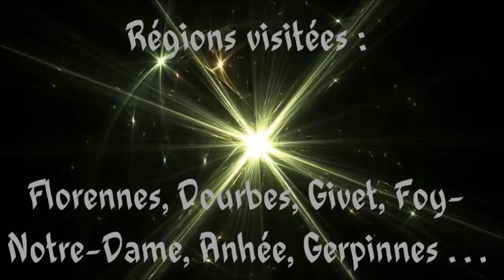RAN#077 QUATRE BELLES VALLÉES 2013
Rando-Moto.be 10 novembre 2013.
Les QUATRE BELLES VALLÉES en version HAUTE DÉFINITION.